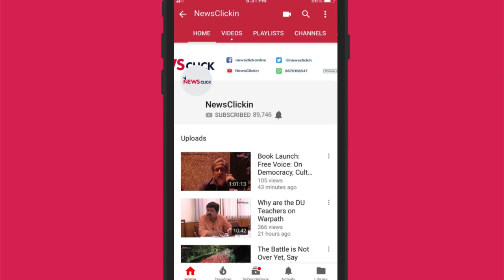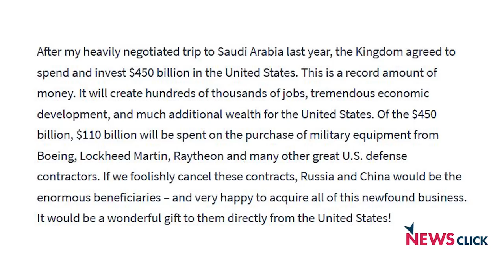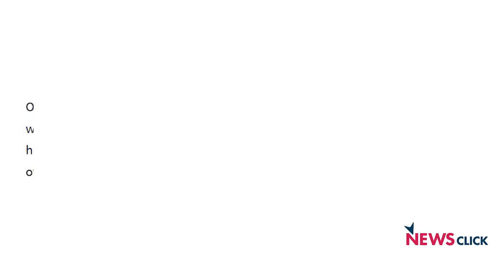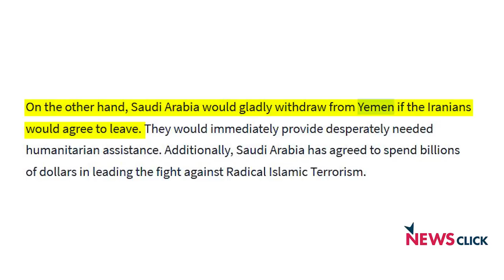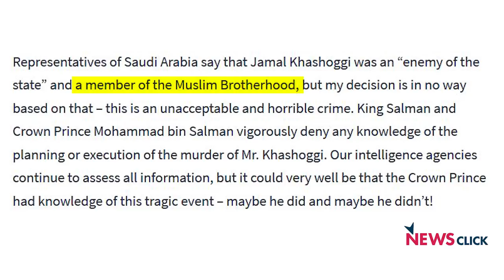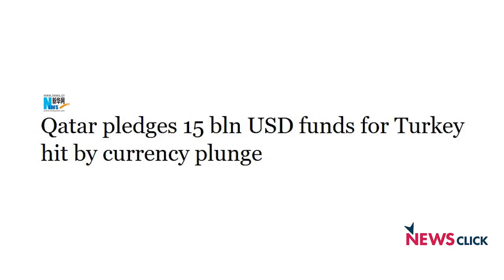"Israel is the Centre Point of US Backed Regional Game Plan in West Asia"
Former ambassador to Turkey MK Bhadrakumar talks about the United States’ and Saudi Arabia’s complex regional game plan for West Asia, in which Israel plays a primary role. Bhadrakumar discusses how this plan will advance as new developments emerge in the Jamal Khashoggi murder case.